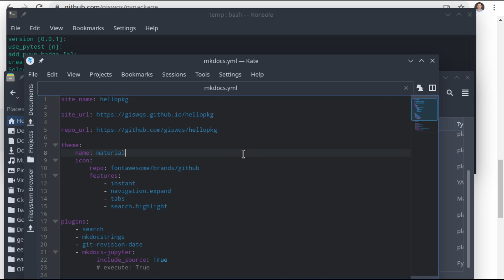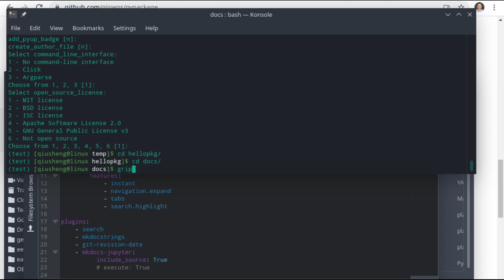A Python package template with a material design theme for MkDocs